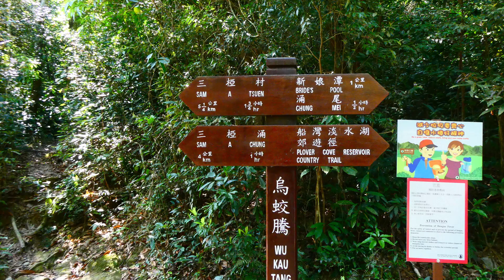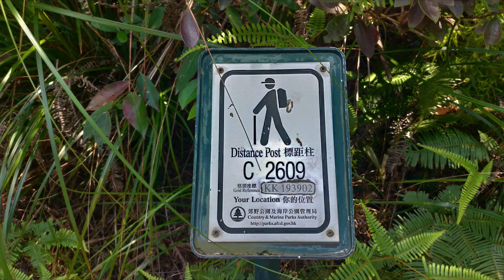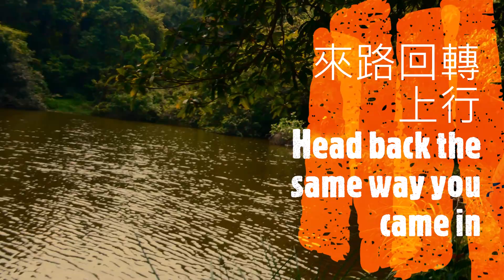烏蛟騰, 大峒, 紅石門, 迷椏走廊, 回烏蛟騰. Wu Kau Tang, Tai Tung, Hung Shek Mun, Sam A Chung, and Wu Kau Tang.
紅石門離世獨處, 世外桃源不為過.  只要預備做足, 15k轉眼便到.
Hung Shek Mun, roughly translated as Red Stone Gate, is a remote and unspoiled place.  If you can manage 15k, this place is a must to hike.